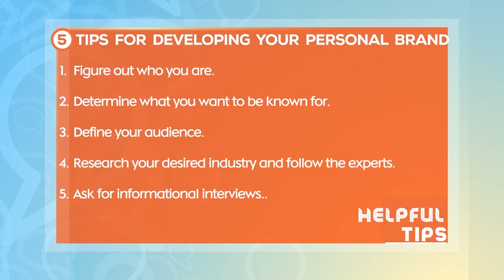How to improve your personal branding - Emmaline Datey on Prime Morning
Prime Morning stars Jay Foley and Emefa Mamaga.

Join the two every weekday from 7 a.m to 9 a.m on Joy Prime as they give you a fresh start to the day.